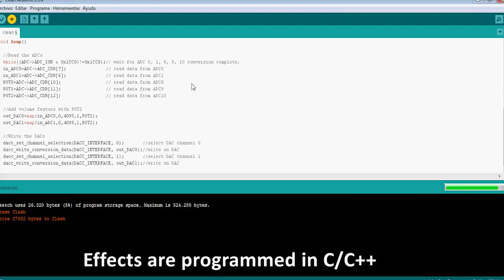pedalSHIELD DUE Arduino Guitar Pedal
pedalSHIELD DUE is an Arduino Open Source guitar pedal made for guitarists, hackers and programmers. Users can program their own effects in C/C++ or download ready effects from the online library.

It is designed to be a platform to learn about digital signal processing, effects, synthesizers and experiment without deep knowledge in electronics or programming